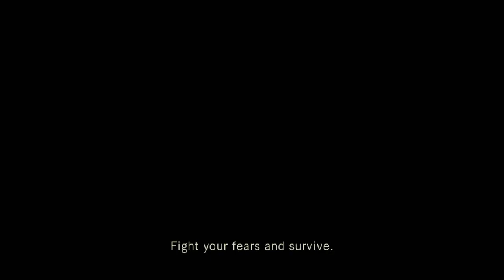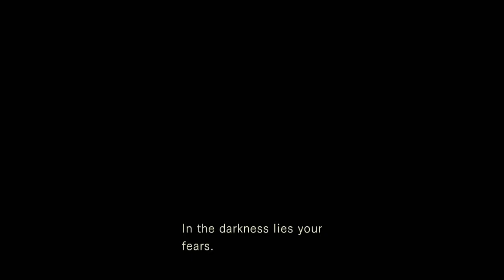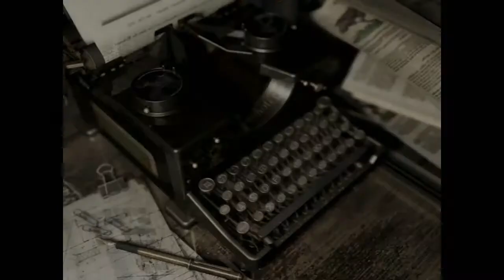Resident Evil HD Remaster | CONFUSION | #05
ARRRRRRRRRRRGH